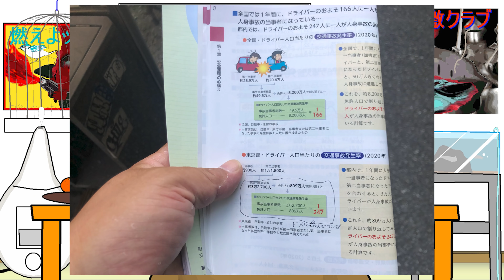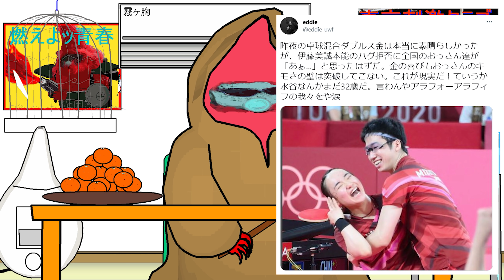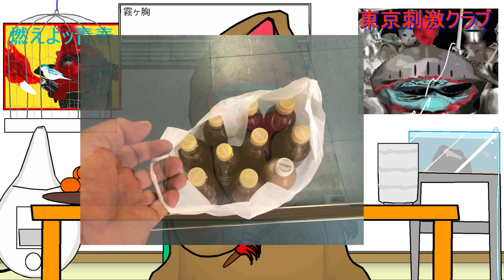日常の生活7/27/2021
【参考画像】
●pixabay